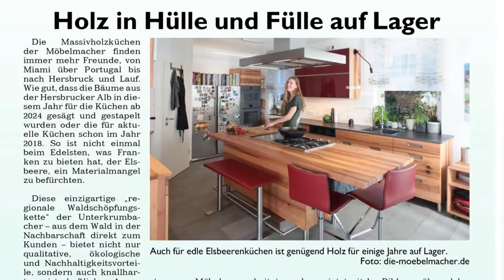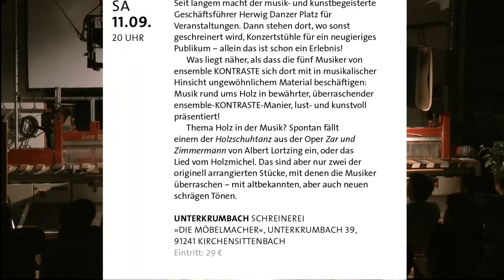Newsletter 177: Genug Holz, Elsbeerenküche, Sauce am Tepan Yaki, Tellerwärmer, Relaxsesselgymnastik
1. Wir haben kein Problem mit der Holzbeschaffung
2. Farbunterschiede der Elsbeerenküche nach 1 Jahr
3. Soßen am Tepan Yaki zaubern - die Anleitung
4. Warum der Tellerwärmer ein Lieblingsgerät ist
5. Rollbarer und höhenverstellbarer Schreibtisch
6. Partnergymnastik und Yoga im Relaxsessel
7. Fuchsauweg von unserem Parkplatz aus erkunden
8. fränkischer sommer leider abgesagt
9. Kurznachrichten +++ Warum das Essen von Insekten Essen Sinn macht + Hutangergeschichte im Radio bei "Habe die Ehre" + Wir haben Youtube urheberrechtlich in die Knie gezwungen + +